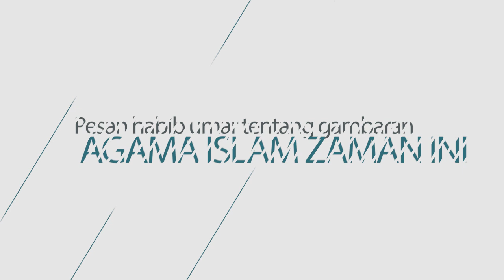Pesan habib umar tentang gambaran agama islam pada zaman ini - habib ahmad bin faisal al hamid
Ikuti dan Saksikan
Live Streaming di Facebook Majelis Al Hamidiyah

Jam Tayang
- Majelis Dzikir & sholawat istigosah Al Hamidiyah
 ( setiap Hari Kamis pukul : 20.00 )
- Bertempat (Dikediaman al habib faisal al hamid, jl. Pasar Reboan gang Depan Pelabuhan ASDP Ketapang - Banyuwangi)

*Bersama Guru kita Bersama
- Al Habib Ali Zainal Abidin Bin Faisal Alhamid.
- Al Habib Ahmad Ridho bin Faisal Alhamid
- Dan Dewan Guru Lainnya
✒ JANGAN LUPA BERI DUKUNGAN KEPADA KAMI*

✅1. SHARE KE SEMUA ORANG*
✅2. IKUTI SEMUA AKUN KAMI*
✅3. LIKE SEMUA INFO DARI KAMI*

DAN BERI INFO KELUARGA SAHABAT TEMAN-TEMAN KITA AGAR SAMA-SAMA MENDAPAT ILMU YG BERMANFAAT ..

Live streaming 🎥
Facebook Majelis Al Hamidiyah

Nb: Bagi yang belum gabung di fanspage Al hamidiyah bisa bergabung dengan cara :⬇

 ✔ 1. Masuk FB lalu Cari di tempat pencaharian dengan mengetik nama Majelis Al Hamidiyah
✔ 2. Cari Logo Al hamidiyah
✔ 3. Klik tombol Sukai maka otomatis anda bergabung dengan fanspage Al hamidiyah
✔4. Silahkan cari kiriman terbaru untuk mengetahui info" yg terbaru

*Bagi yang masih bingung dan info selanjutnya bisa di hub Kontak di bawah ini ⬇

kontak Admin Majelis Al Hamidiyah
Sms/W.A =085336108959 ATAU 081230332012